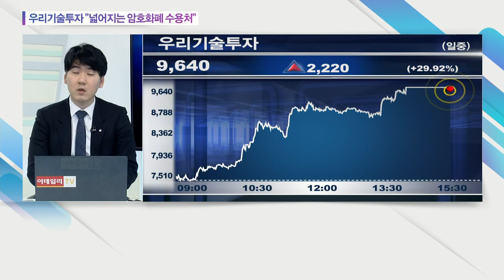우리기술투자 "넓어지는 암호화폐 수용처"_오늘의 급등락 (20210330)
우리기술투자 "넓어지는 암호화폐 수용처"